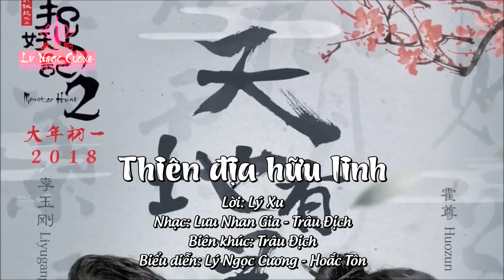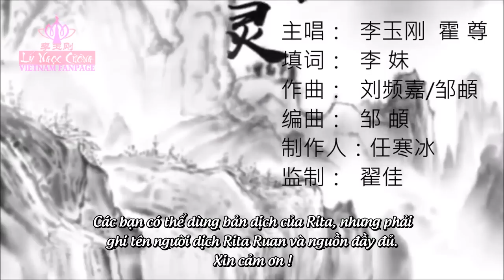【Lý Ngọc Cương + Hoắc Tôn】 Thiên địa hữu linh《天地有靈》【Vietsub】 OST Tróc Yêu Kí 2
李玉剛 Li Yugang Lý Ngọc Cương - Vietnam Fanpage 越南刚丝